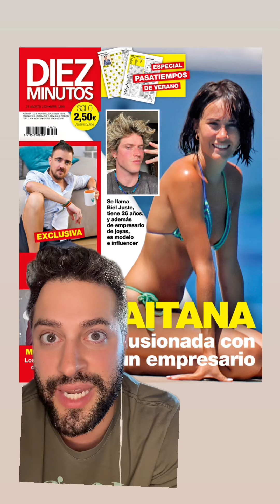Las fotos que prueban el romance secreto de Aitana y Biel Juste: “¡HAY BESO!”